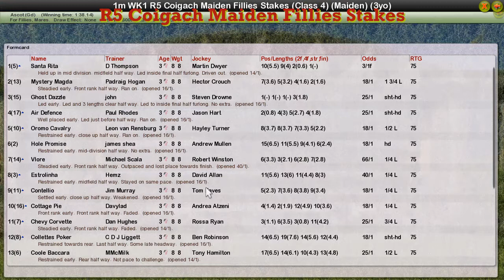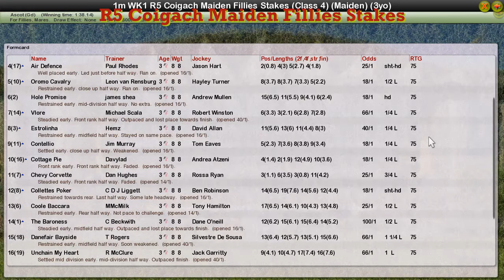FR WK1 R5 Coigach Maiden Fillies Stakes